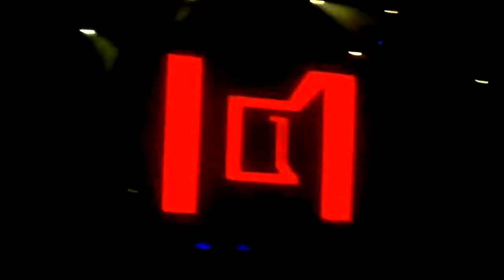fatboy slim vive latino 2012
fatboy slim live vive latino 2012